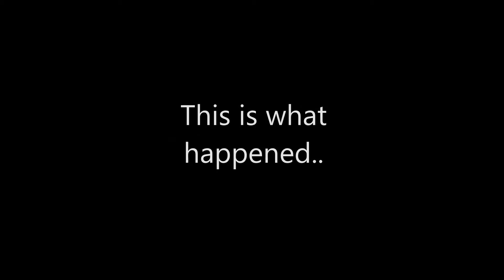TF2 - Actual Australium drop?? (REAL??)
Bro I can't believe this bro bro bro bro